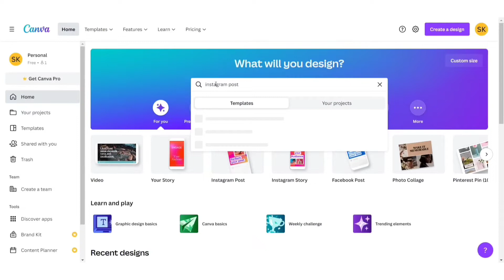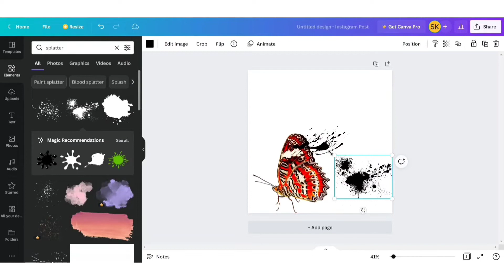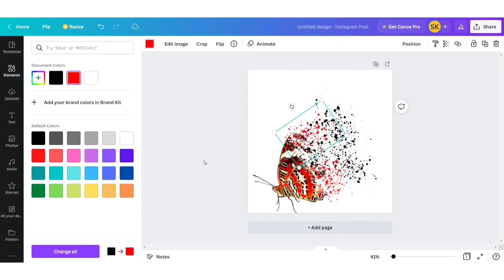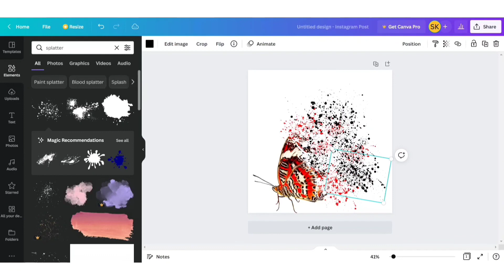How to create Butterfly Shatter Effect in Canva | Dispersion Effect | Splatter Effect full Tutorial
In this Tutorial, I'll show you how to create a trendy Dispersion Effect in Canva, for Free and Easy. Using this Shatter Effect, your designs are very attractive and beautiful.
That's why I share it with you friends. In this video, I will be using a beautiful Picture of a butterfly but you can use any other photos of your choice to create your own design.You can create lots of things with it.

I hope you enjoy this Photo Effects tutorial and if you have any Queries or Suggestions ask me in Comments below.

Musician: @iksonmusic